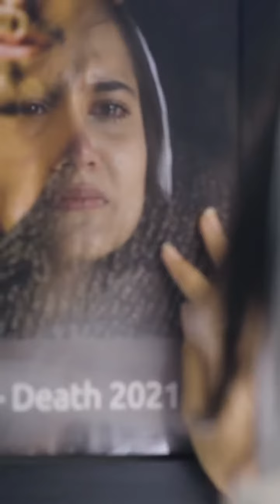new what's app status 6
@DEVIKA OFFICIAL
@D-SERIES OFFICIAL
@IAS OFFICIAL